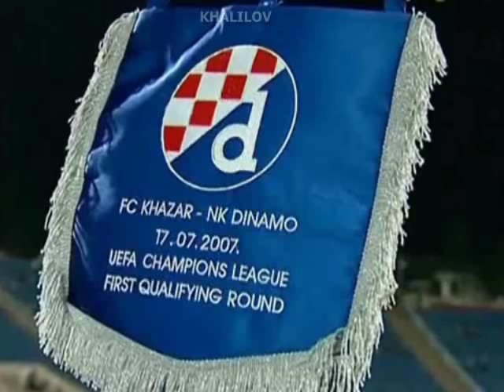Zaur Ramazanov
Azerbaijan Football Player
Заур  Рамазанов
Khazar Lankaran
FK Karabakh
FK Baku
FK Karvan
Khazar Lankaran
Карабах (Агдам)
Баку
Карван
Хазар-Ленкорань